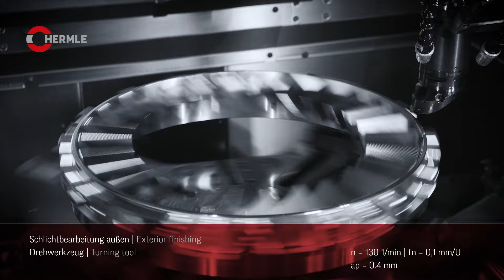HERMLE C 42 MT Statorring | stator ring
HERMLE C 42 MT (Mill/Turn) in 5-Achs-Ausführung |
Bearbeitung eines Statorrings in 1.2312 für die Luft- und Raumfahrt
HERMLE C 42 MT (Mill/Turn) in 5-axis-configuration |
Machining of a stator ring in 1.2312 for the aerospace industry